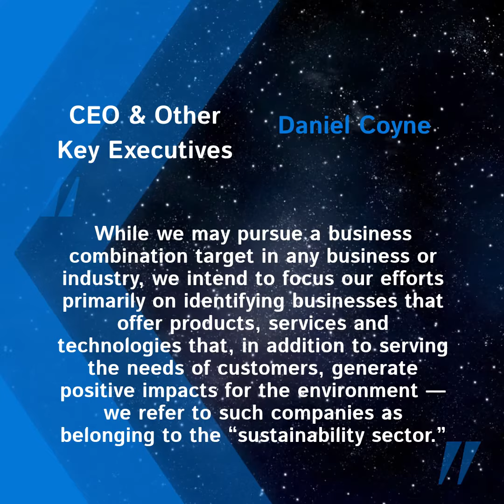Recently Priced IPO - $ENVIU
Symbol: $ENVIU
Company Name: Environmental Impact Acquisition Corp